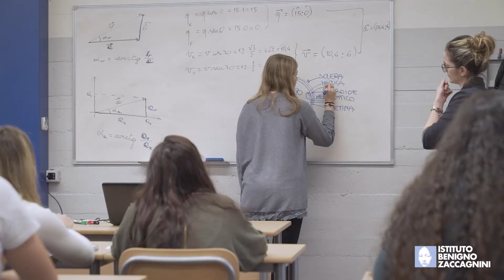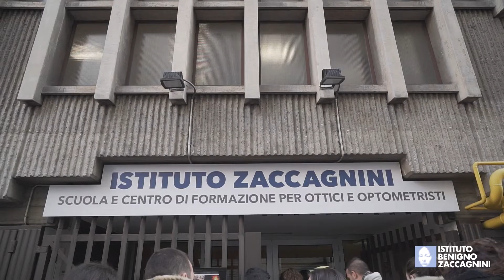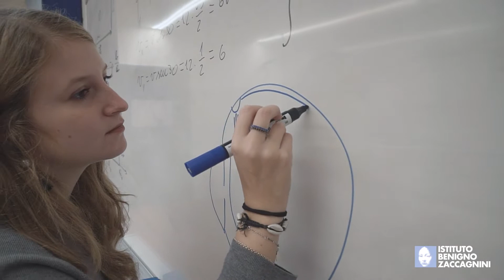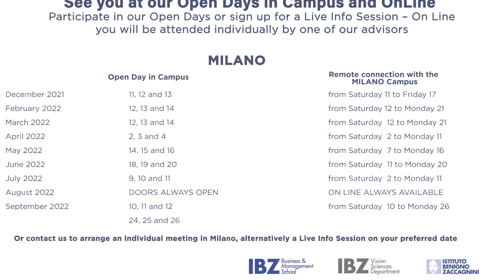Zaccagnini Institute Optics and Optometrists Milan Campus English